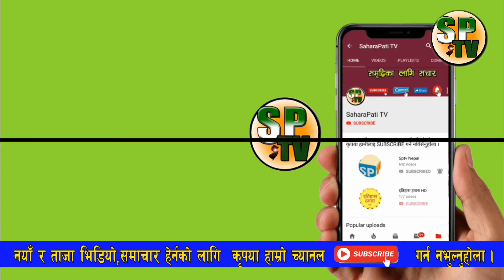.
MS Creation PVT Ltd बाट संचालित यस च्यानलमा प्रसारण भएको समाचार भिडियोहरु डाउनडोल गरी अन्यमा अपलोड गरेको पाइएमा  CopyRight ऐन अन्तरगर्त कारवाही गरिने व्यहोरा समेत जानकारी गराइन्छ । धन्यबाद